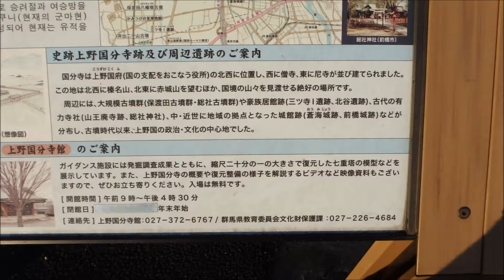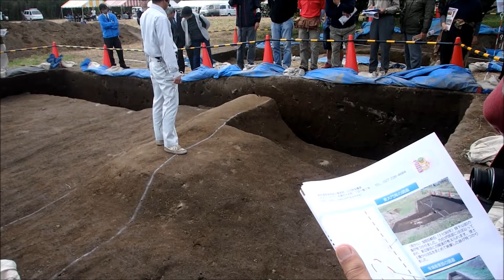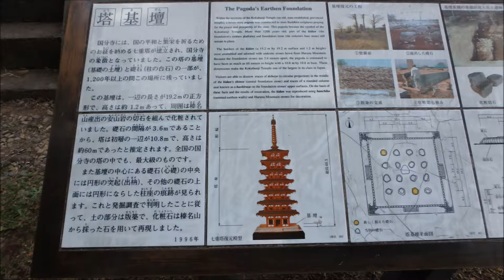上野国分寺跡（群馬県）・一部発掘調査説明2016.10.23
上野国分寺まつりの一環で発掘調査の現地説明会がありました。説明を聞くと、この広い原っぱに当時の壮大で優雅な景色と生活が想像されます。